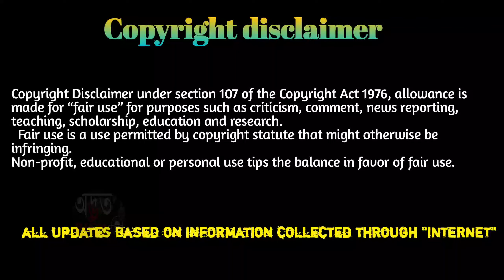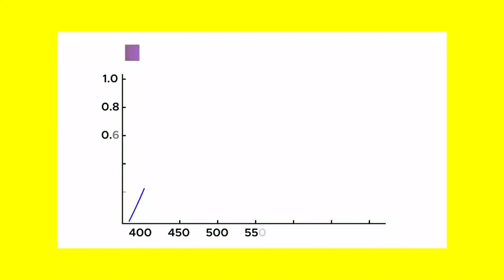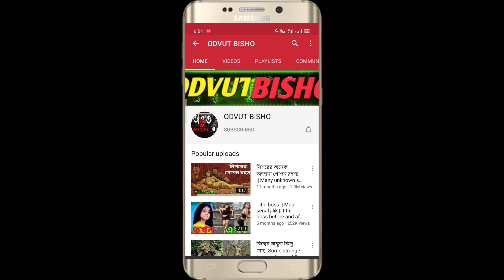দেখুন মাইক্রোস্কোপ দিয়ে দেখলে শরীরের ছিদ্রকে কেমন দেখায়|5 things you can see only under microscope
video highlights
মিঠাই আজকের পর্ব
গাঁটছড়া আজকের এপিসোড

মাইক্রোস্কোপ দিয়ে দেখা
মাইক্রোস্কোপ

দেখুন মাইক্রোস্কোপ দিয়ে দেখলে শরীরের ছিদ্রকে কেমন দেখায়,মাইক্রোস্কোপ দিয়ে দেখা মাইক্রোস্কোপ,মাইক্রোস্কোপ দিয়ে দেখা মাইক্রোস্কোপ,মাইক্রোস্কোপ,দেখুন ছেলেকে কিভাবে মেয়ে বানানো হয়,এটা কেমন বিয়ে করার নিয়ম,মাইক্রোস্কোপের নিচে কখনো তাকিয়েছেন শুধুমাত্র এগুলিই দেখবেন,মাইক্রোস্কোপ দিয়ে দেখা,মাইক্রোস্কোপে কখনো চোখ রেখেছেন,বিদেশে প্রচলিত নোংরা ও অশ্লীল বিয়ের নিয়ম কানুন,মাইক্রোস্কোপের নিচে,অদ্ভুত বিয়ে করার নিয়ম,নোংরা ও অশ্লীল বিয়ের নিয়ম কানুন যা বিদেশে প্রচলিত আছে